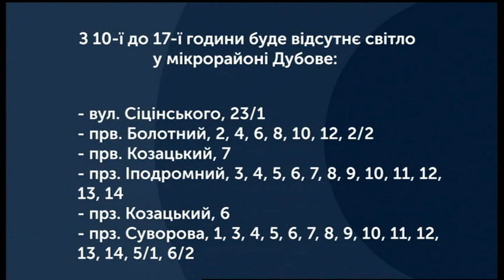19.02.2020. Новини. 08:30